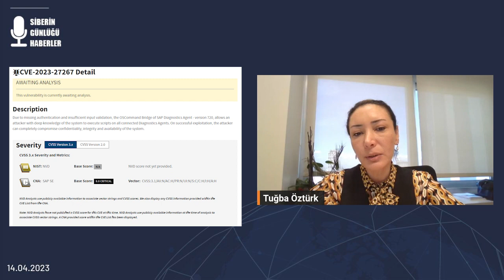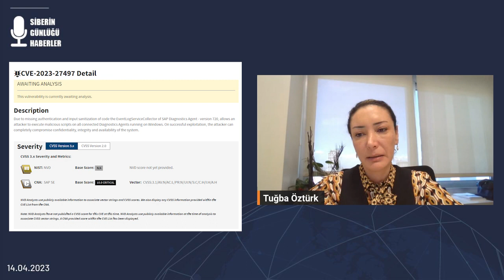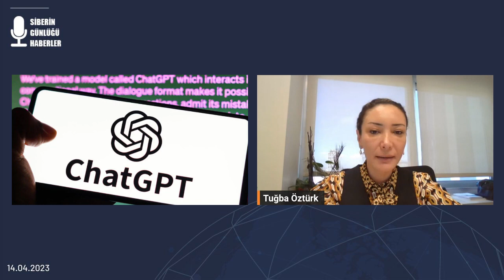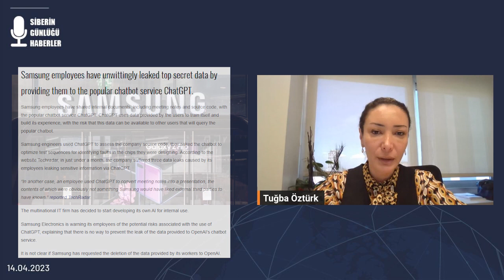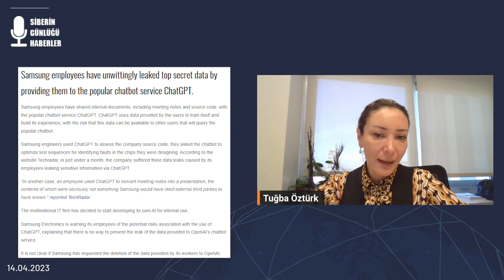SAP'de Kritik Güvenlik Açıkları - Samsung'un ChatGPT ile İmtihanı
Siberin Günlüğü'nde bu hafta Tuğba Öztürk, SAP Diagnostics Agent, SAP BusinessObjects Business Intelligence Platform'da yer alan kritik güvenlik açıklarını ve Samsung çalışanlarının ChatGPT üzerinden veri sızdırmasını ele alıyor.

Keyifli dinlemeler.